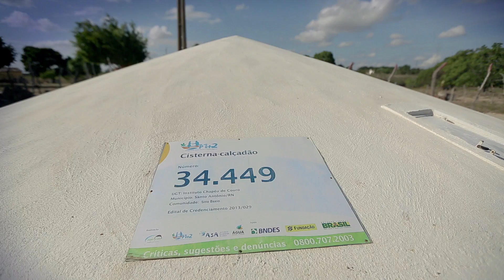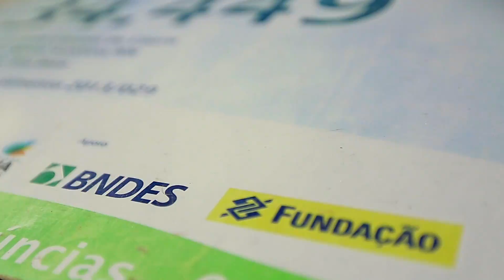Cisternas no semiárido - BNDES no apoio à agricultura familiar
A construção de cisternas para captação, armazenamento e manejo de água permite que famílias tenham água para beber e possam produzir alimentos durante o ano todo, vivendo do campo no semiárido brasileiro (Região Nordeste do País e norte de Minas Gerais).

O ‎BNDES investiu R$ 210 milhões na implantação mais de 20 mil cisternas na região desde 2013, em parceria com a Fundação Banco do Brasil (FBB) e a Articulação do Semiárido Brasileiro (ASA).

As cisternas são construídas em mutirão, pela própria comunidade. No total, foram beneficiadas 20 mil famílias de baixa renda, inscritas no Cadastro Único para Programas Sociais do Governo Federal (‪#‎CadÚnico‬).

O programa oferece ainda a capacitação dos agricultores familiares no gerenciamento da água para a produção de alimentos; além de possibilitar a troca de experiências e o acompanhamento da execução dos projetos.